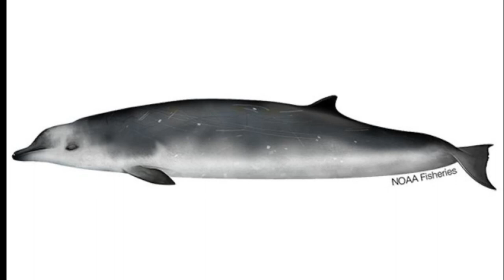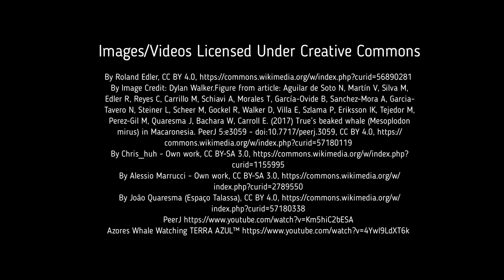Facts: True's Beaked Whale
Quick facts about the elusive True"s beaked whale, a rarely seen marine mammal with large teeth. True's beaked whale (Mesoplodon mirus). True's beaked whale facts!

Webber, Marc A., et al. Marine Mammals of the World: A Comprehensive Guide to Their Identification. Netherlands, Elsevier Science, 2011.

Webber, Marc A., et al. Marine Mammals of the World: A Comprehensive Guide to Their Identification. Netherlands, Elsevier Science, 2015.

Harrop, Hugh, et al. Europe's Sea Mammals Including the Azores, Madeira, the Canary Islands and Cape Verde: A Field Guide to the Whales, Dolphins, Porpoises and Seals. United Kingdom, Princeton University Press, 2019.

Encyclopedia of Marine Mammals. Netherlands, Elsevier Science, 2009.

Mead, James G., and Ellis, Richard. Beaked Whales: A Complete Guide to Their Biology and Conservation. United States, Johns Hopkins University Press, 2017.
By Image Credit: Dylan Walker.Figure from article: Aguilar de Soto N, Martín V, Silva M, Edler R, Reyes C, Carrillo M, Schiavi A, Morales T, García-Ovide B, Sanchez-Mora A, Garcia-Tavero N, Steiner L, Scheer M, Gockel R, Walker D, Villa E, Szlama P, Eriksson IK, Tejedor M, Perez-Gil M, Quaresma J, Bachara W, Carroll E. (2017) True’s beaked whale (Mesoplodon mirus) in Macaronesia.